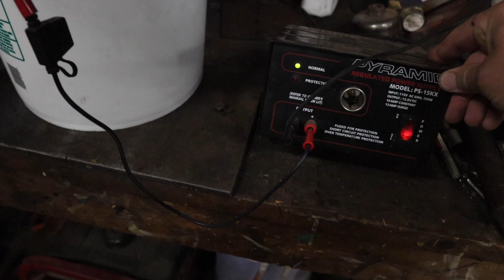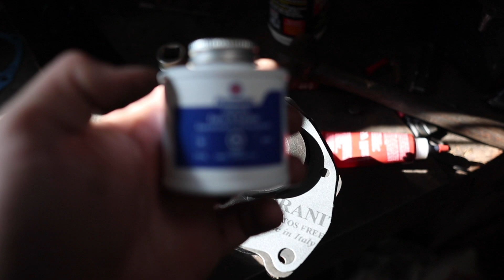Case David Brown 1394 Water Pump Rebuild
Case David Brown 1394 Restoration Episode 6

The Mac Farms Channel is based on our small family dairy farm in Nova Scotia Canada. We farm approximately 150 acres, and we milk 45-50 cows.
We run mainly Massey Ferguson tractors, our equipment lineup is as follows:
Massey Ferguson 135, 375, 4253, 3070, and 1105. Case/David Brown 885, AGCO White 6710, and Challenger MT465D.